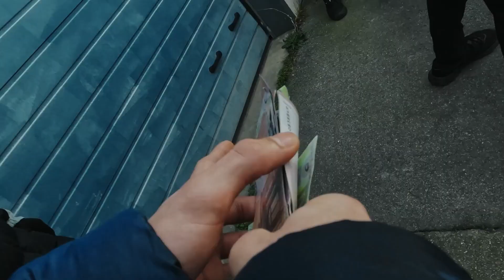Club x Tovaritch x Kalash Criminel Type Beat - "Différent" (Prod by Hozi)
🎁 Buy 2 Get 1 Free (Add 3 Beats) on my Beatstore

You can download this free version (mp3 tagged) on my beatstore.